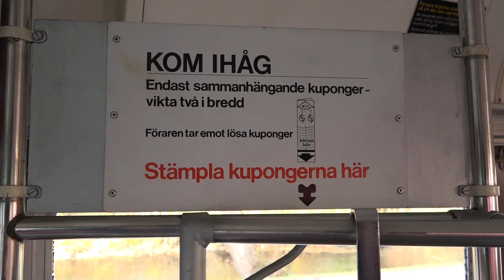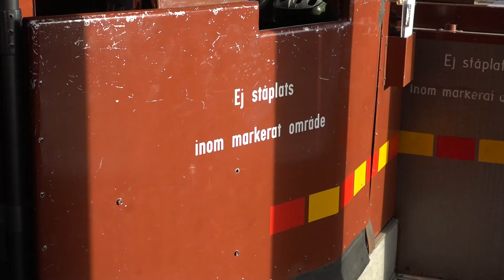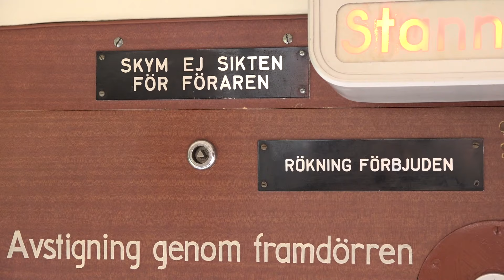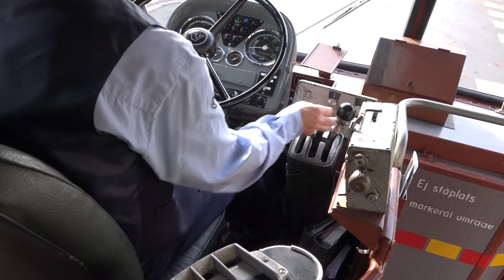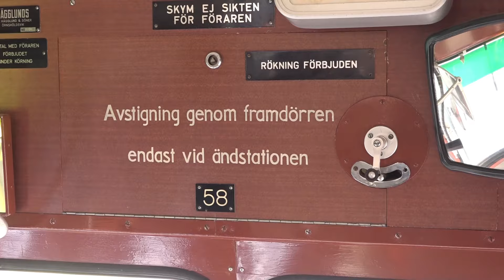Ringlinien | Bussrundtur, Volvo B42, 1964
I samband med Ringliniens "Öppen vagnhall", gjorde jag en film om Buss B42 nr 58, 1964-års modell. Bussturen passerar Lunden samt Redbegslid i Göteborg. Se vidare på